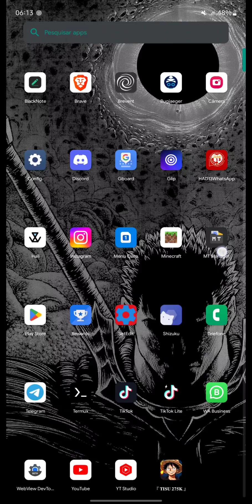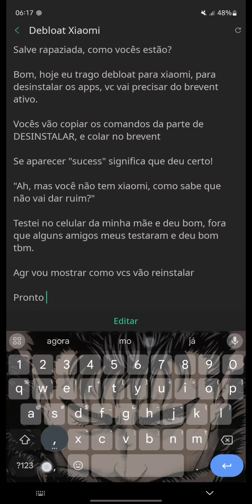DEBLOAT XIAOMI | LIBERE MAIS RAM NO SEU XIAOMI | SEM ROOT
- DA LIKE 😃👍🏻

- COMENTE 💬

- COMPARTILHE 🌍

- DOWNLOAD 📁

- DIRETO: infelizmente, o YouTube está removendo os links diretos do Mediafire...

- A SENHA ESTÁ NO VIDEO!!!

INDEPENDENTE DE QUAL FOR O VIDEO, EU NÃO ME RESPONSABILIZO POR NADA!!! OS MÉTODOS FORAM TESTADOS POR MIM, MAS NÃO SIGNIFICA QUE FUNCIONARÃO PARA VOCÊ TAMBÉM!!!